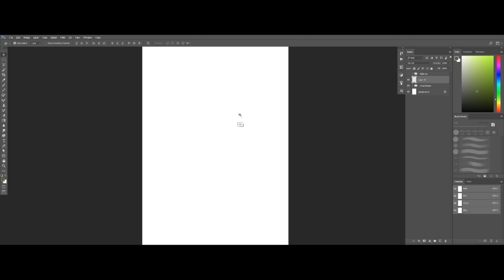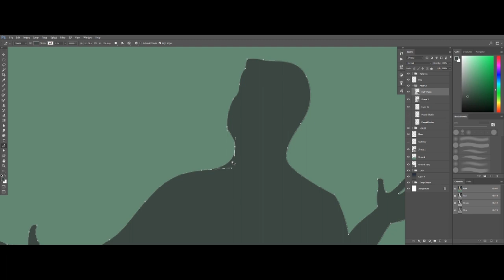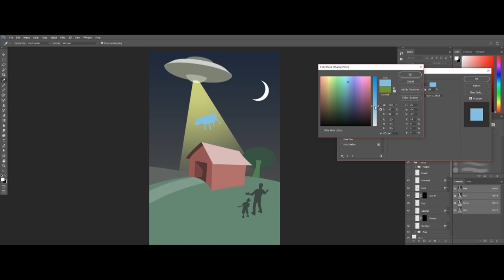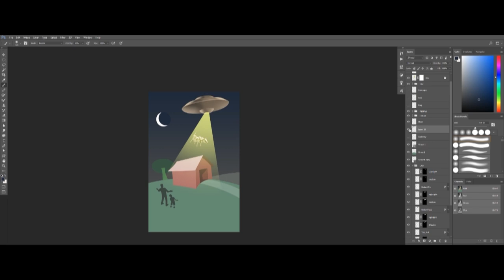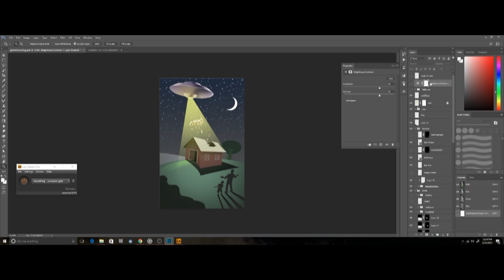Abduction | Illustration Process by Max Rose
Process video of a piece I did a while back from a livestream.  Finally got around to creating a little video.